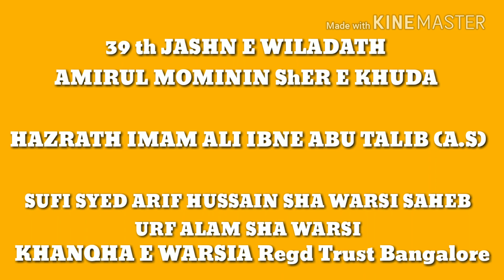JASHN E WILDATH MOULU DE KABA ALI IBNE ABU TALIB (A.S) 21/3/2019 Bangalore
Sufi Syed Arif Hussain Sha Warsi Saheb urf Alam Sha warsi Saheb khanqha E Warsia Regd Trust Bangalore